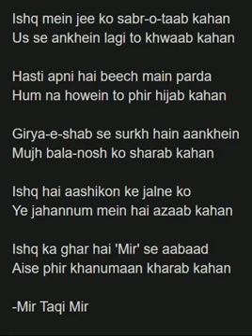Jagjit Singh Ishq me jii ko sabr o taab